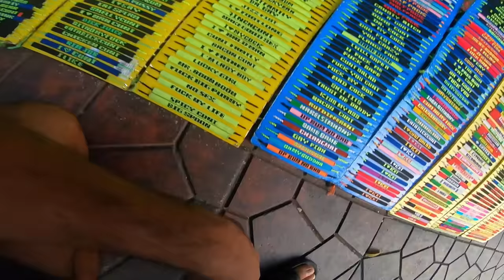YELİZ ile BİR GÜN GEÇİRME ÇELINÇ Tayland-BANGKOK ~106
Kendisi yolcusun gel dinlen istedigin kadar kal ye ic ne istersen soyle dedi. Yedirdi icirdi gezdirdi. Gercekten 1yillik seruvenimin yorgunlugunu unutturdu. Hakkini odeyemem sagolsun var olsun. Kendisinin genc ve enerjik ruhu ile tanismaniz dilegiyle iyi seyirler.

Türkiye'nin En Pantolon Tutmaz Kanalı